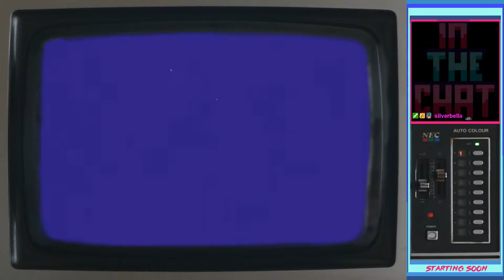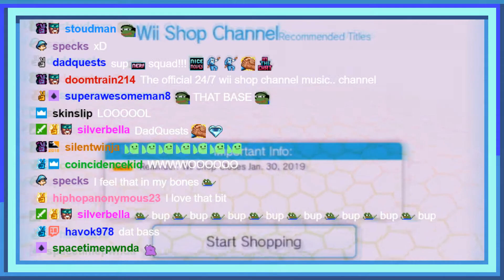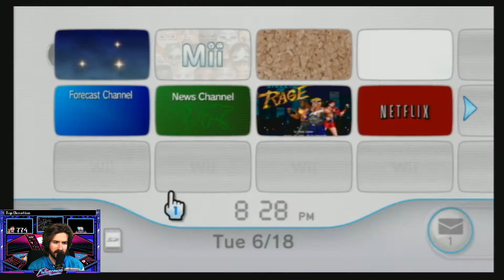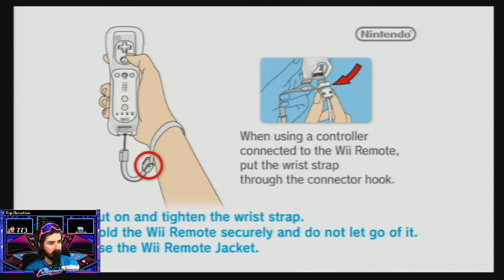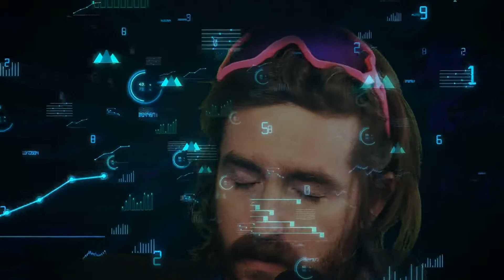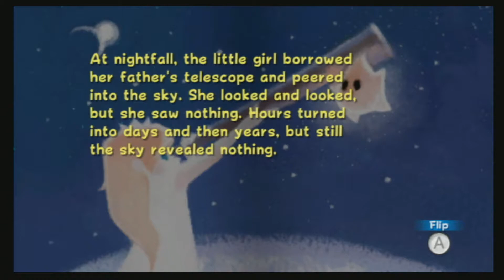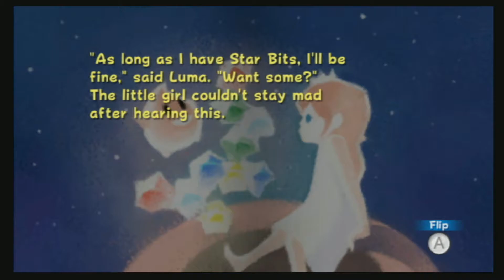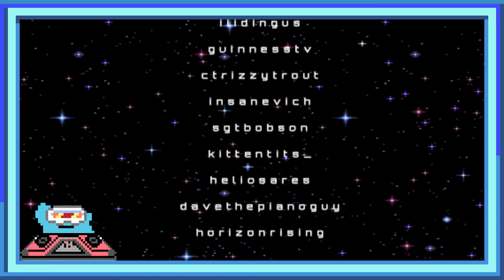[2019-06-18] Futureman - Super Mario Galaxy